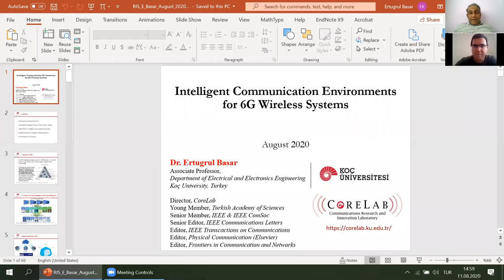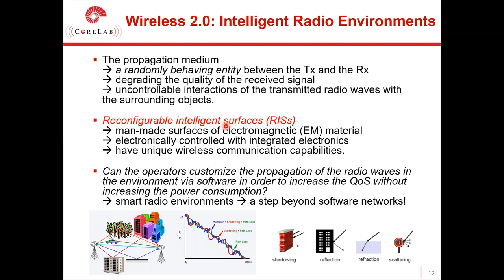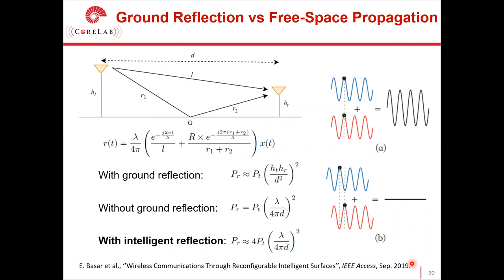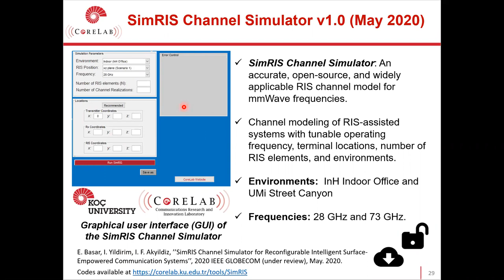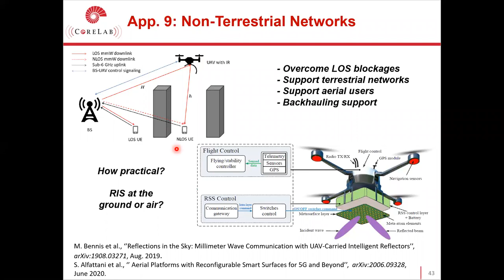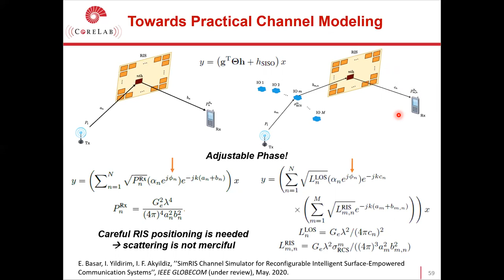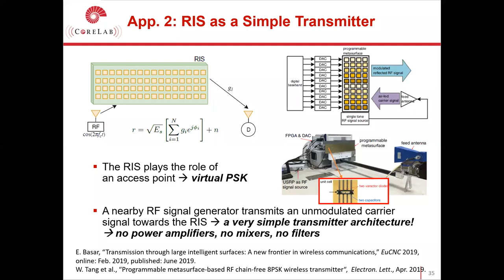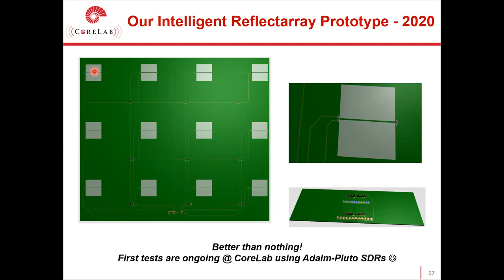Intelligent Communication Environments for 6G Wireless Systems - Dr. Ertugrul Basar (Koc University)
Our comprehensive presentation (tutorial) on reconfigurable intelligent surfaces (RISs) to 6G Flagship on 11-Aug-2020.